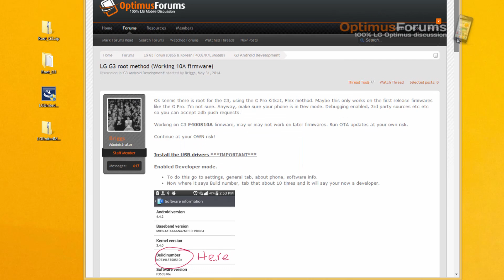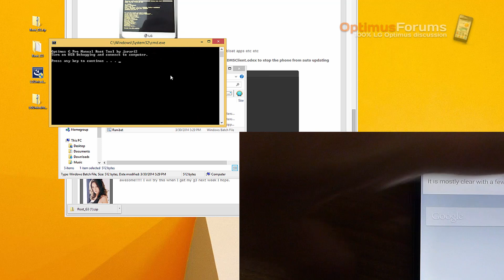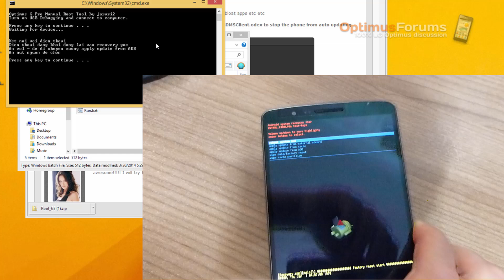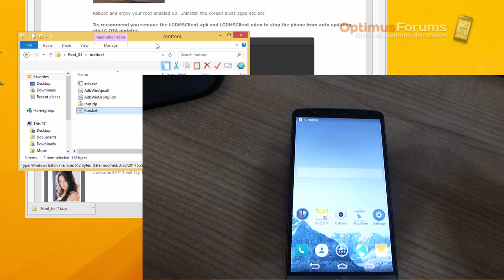How to root the LG G3 step by step guide